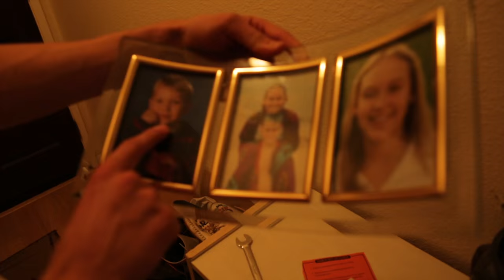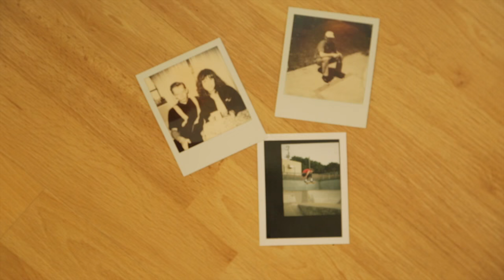Julian Klincewicz- Superdopehypeincredible- Episode 1